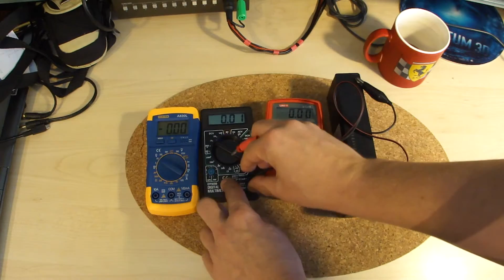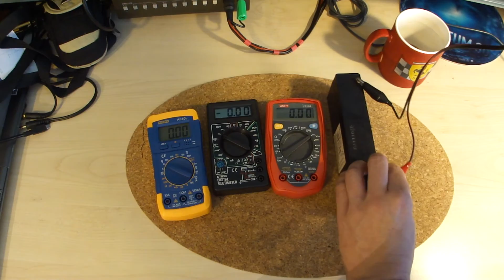UNI-T UT33B, A830L, DT838 - Napięcie V DC